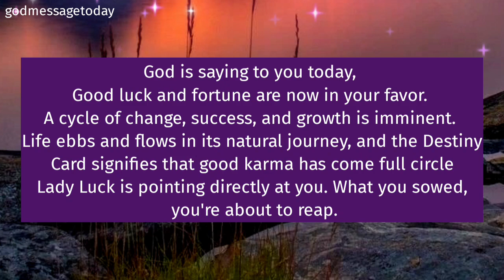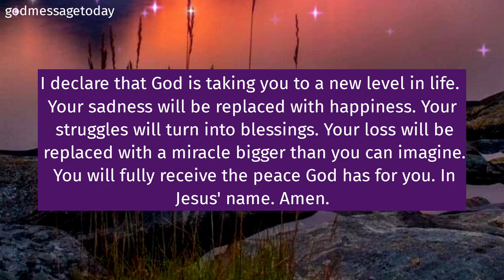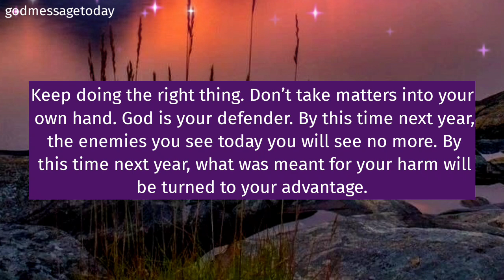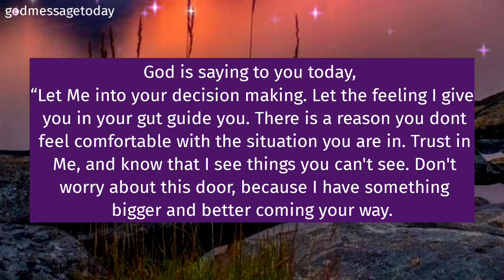11:11💌God says to you💌Angels Message✝️God Message Today💌Jesus blessings miracle message💌universe say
11:11💌God says to you💌Angels Message✝️God Message Today💌Jesus blessings miracle message💌universe say
God message
Jesus
Jesus message
God messages
Urgent message from God
Jesus says
Angel Signs
God msg
God helps
Godly quotes
Bible Quotes
God says
Positive life affirmation
Lord Helps
Jesus quotes
God
Angels message
Universe message
Life quotes
Money miracle
Financial abundance
Angels message
Jesus message
Godly quotes
Faith quotes
Universe message
Angel message